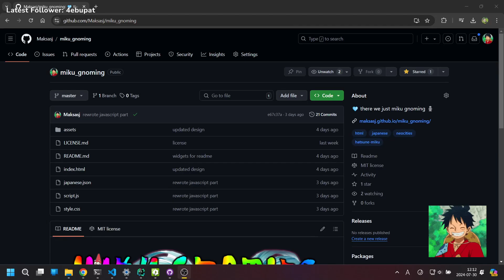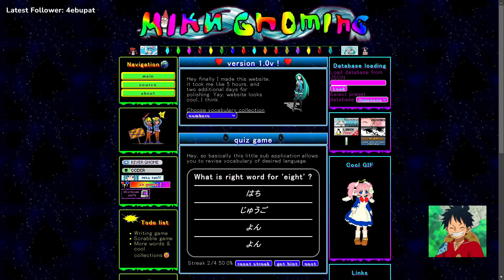i literally made green bird app